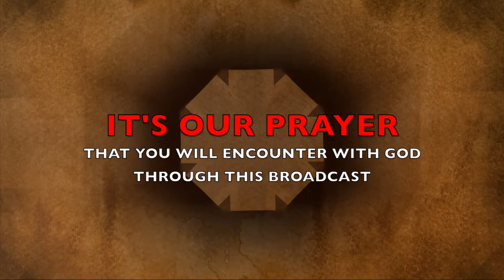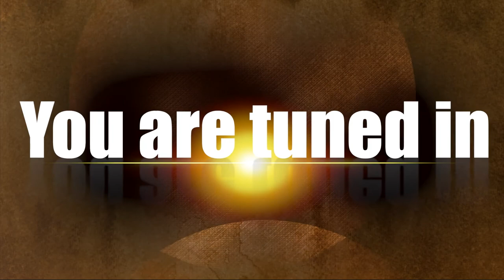The Morning Encounter Eps 66